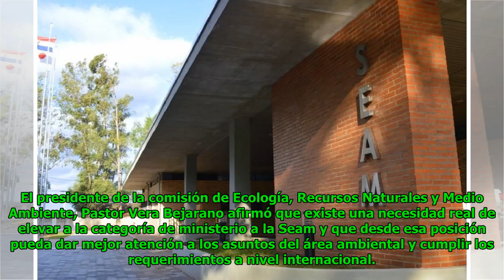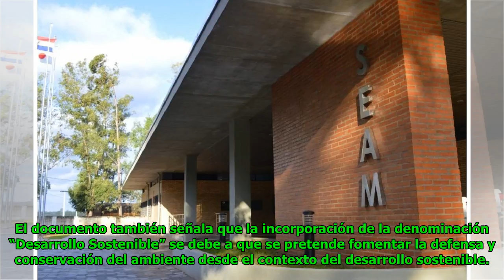Seam será Ministerio del Ambiente y Desarrollo Sostenible Global Now TV